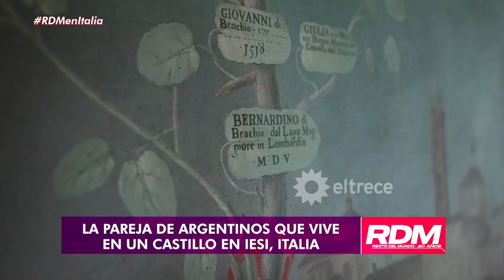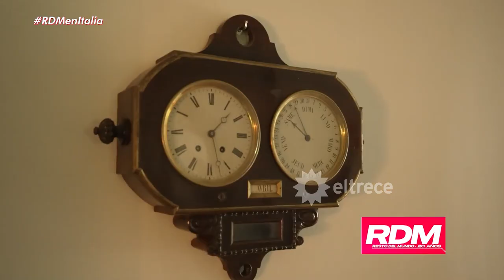Fede Bal estuvo con una pareja argentina que vive en un castillo en IESI, ITALIA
Momento emitido el domingo 06 de agosto de 2023 en Resto del Mundo.